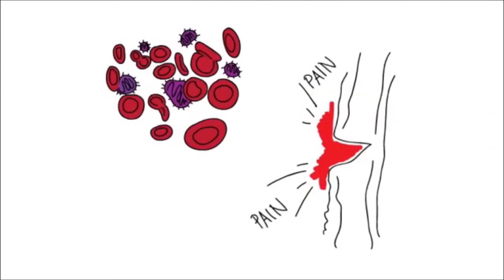PRP Uygulaması ile cilt gençleştirme...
“Platelet Rich Plasma-Platelet (trombosit, pıhtı hücresi) yönünden zenginleştirilmiş plazma uygulaması”
Op. Dr. Cem Karas'a soru sormak ve diğer tüm hizmetler hakkında detaylı bilgi almak için sitemizi ziyaret edebilirsiniz